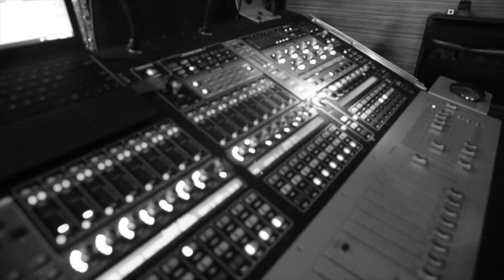Doble Sentido - Show - San Luis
Apertura del concierto de SAN LUIS en Latitud 47, Panama.
18 de Mayo de 2019.

Una noche MÁGICA🌺 llena de energía, ritmos y emociones, donde tuvimos el placer de compartir con el dúo @sanluis y un maravilloso público.

Mil Gracias al excelente equipo de  Nuovafilms.